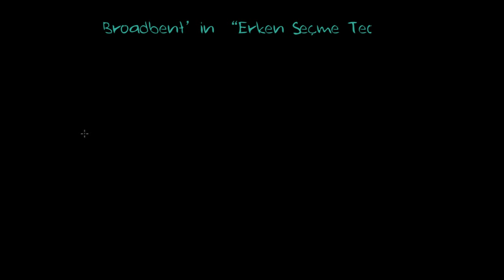Seçici Dikkat Teorileri (Psikoloji / Çevreyi Algılama)